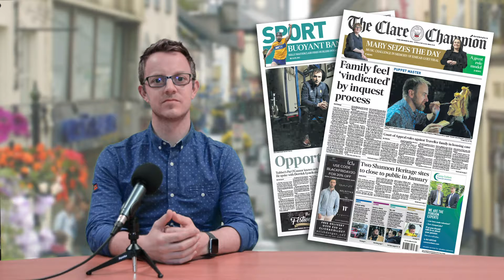Clare Champion - November 20, 2020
Here's our Editor Colin McGann with a quick overview of what to expect in this week's Clare Champion which is available now.